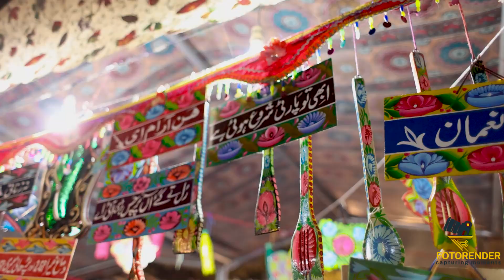Unveiling Pakistan's Beauty: A Visual Symphony by Fotorender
Welcome to Fotorender, where we breathe life into Pakistan's essence through our lens. I'm Sammaia Sharif, CEO of Fotorender. Join us on an extraordinary journey, capturing the vibrant culture and awe-inspiring beauty of Pakistan. From bustling markets to serene landscapes, this visual feast transcends boundaries.